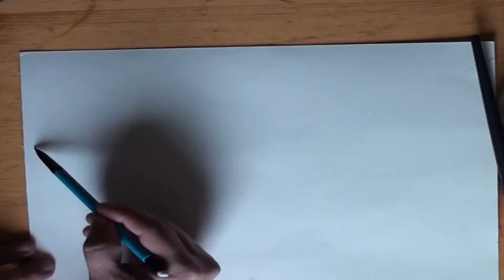A simplified landscape in watercolor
This video shows me trying to simplify a mountain landscape by painting only the shadows. Well, for the most part :D I added some details and mid-tones as well. Just couldn't help myself.

MATERIALS:
Watercolor paint
Unknown brand of watercolor paper (300 gsm)
Unbranded brushes sizes 12 and 4

GEAR:
Cameras:
 Sony Handycam HDR-CX115E

SNAPCHAT - lindaursin (not very active here)

If you'd like to help fill my mailbox with letters, art and random things, this is the address:

Linda Ursin
Solvang
7288 Soknedal
Norway